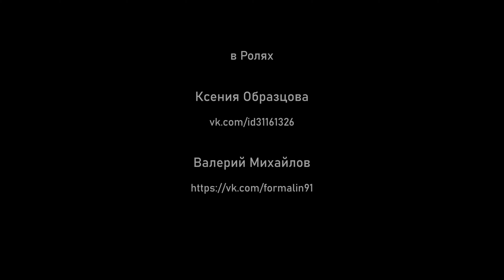МОЛОДОСТЬ ВНУТРИ - Водопад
МОЛОДОСТЬ ВНУТРИ

кадры из видео - концерт 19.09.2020 Москва